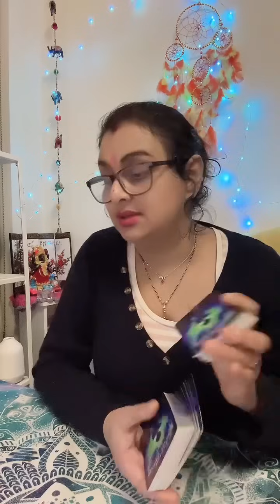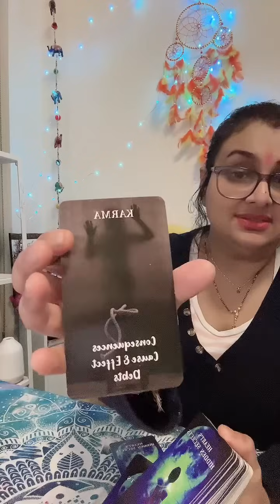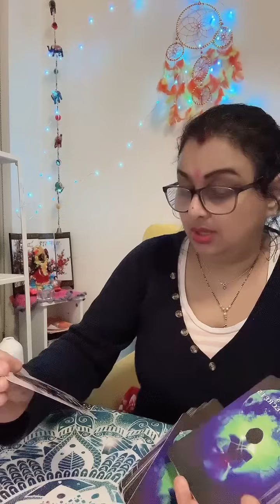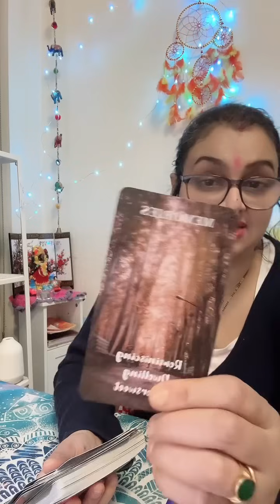Your EX Is Feeling Emotional Remembering The Good times ☹️No Contact Love Breakup Tarot Reading